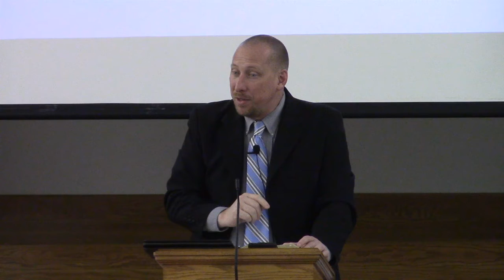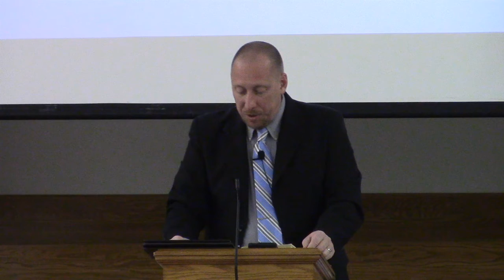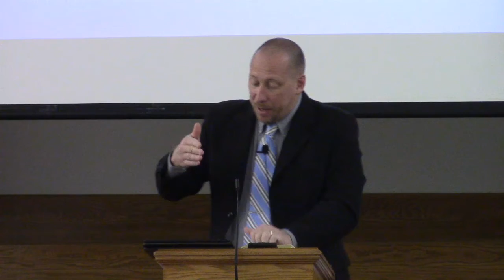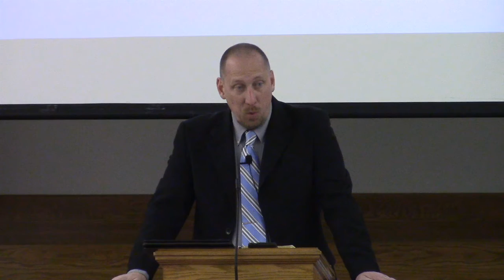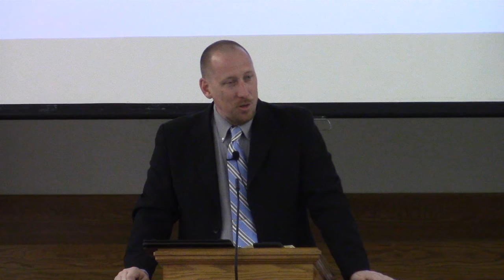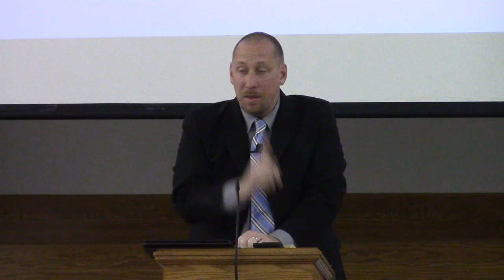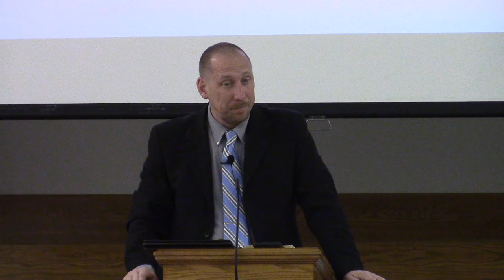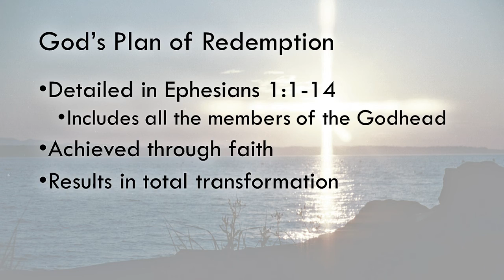4 22 18 God's Plan of Redemption